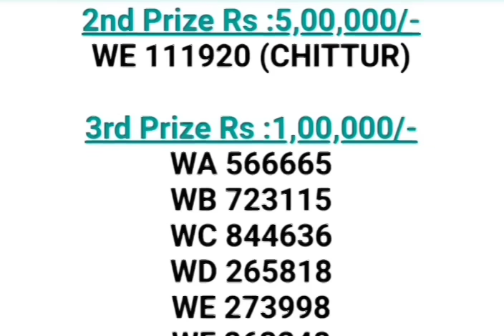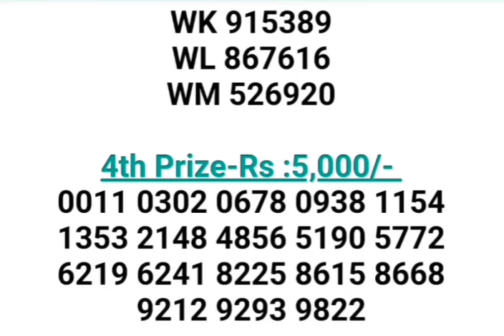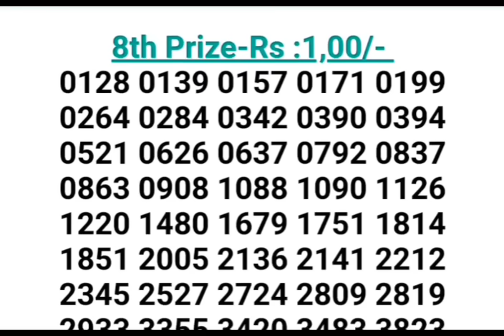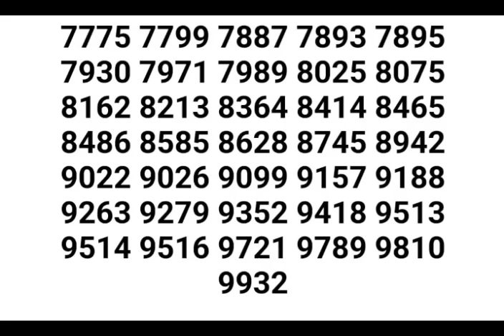WIN WIN W-730 RESULT 07/08/2023 KERALA LOTTERY